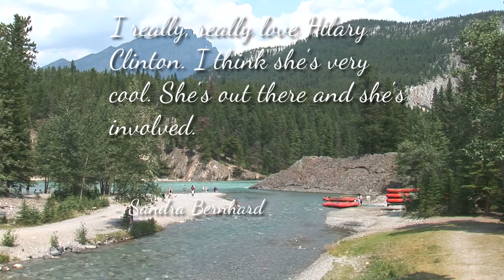Sandra Bernhard Quote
Sandra Bernhard (born June 6, 1955) is an American actress. She first gained attention in the late 1970s with her stand-up comedy, in which she often critiqued celebrity culture and political figures.

Bernhard is perhaps best known as portraying Nancy Barlett Thomas on the ABC sitcom Roseanne from the fourth season (1991) to the end of the show in 1997. She has portrayed Nurse Judy Kubrak in the FX drama series Pose. Bernhard is number ninety-six on Comedy Central's list of the 100 greatest stand-ups of all time